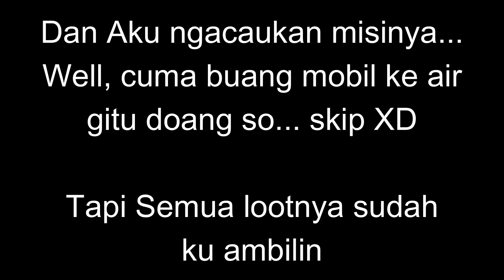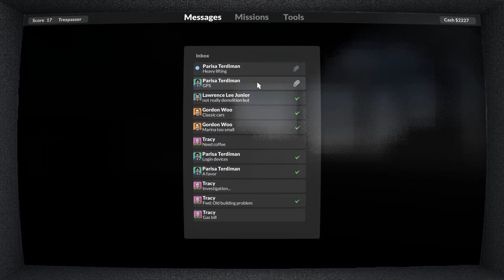Lanjut maling (Teardown)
I'm just a human that like to playing game even though i'm not good at it
Thanks =)